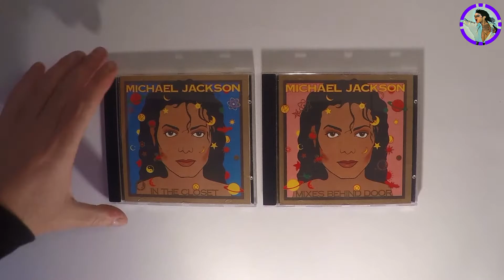Michael Jackson - Remix CD Set (in the closet, mixes behind the door)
Check other cool Collectors